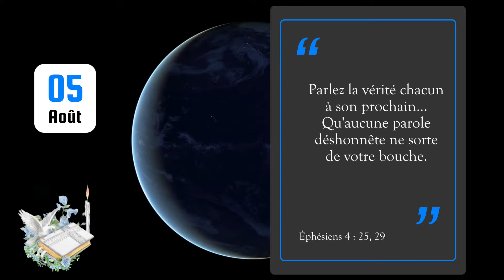05 Août 2023 - Verset du jour